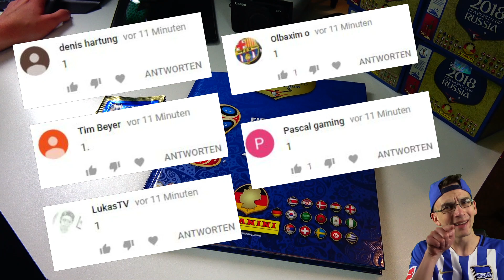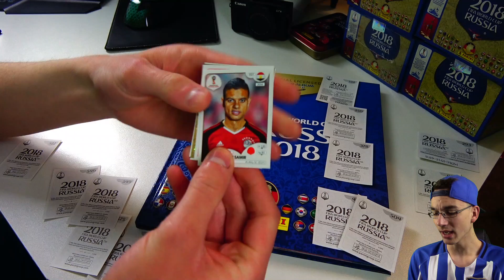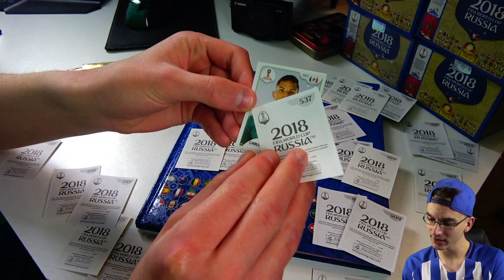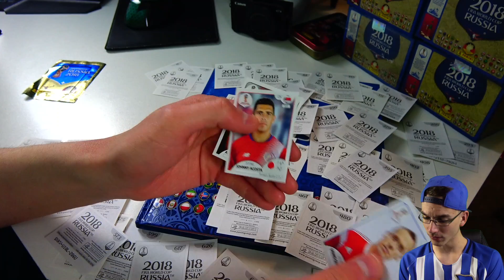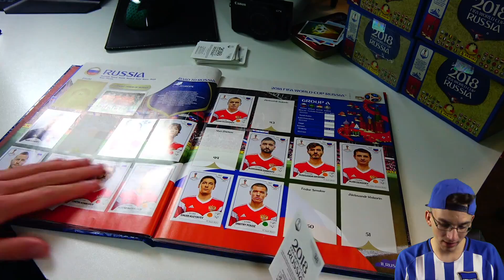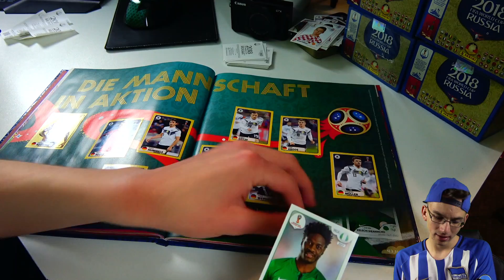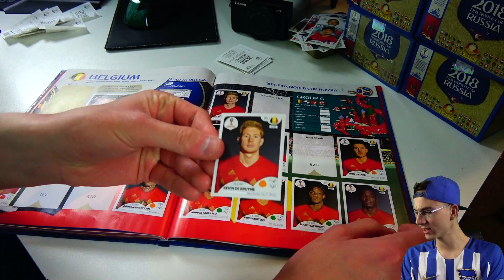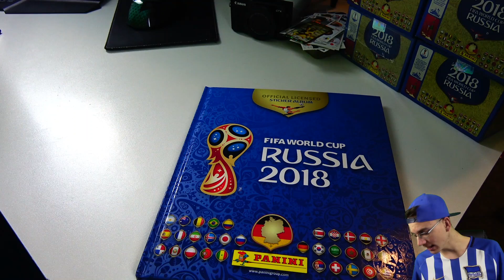Panini FIFA WORLD CUP 2018 WM STICKER: LET'S COLLECT #19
► Panini Lets Collect #19 WM World Cup 2018 Sticker Russia Unboxing Deutsch German PacksUnited Unboxing Opening ✘Lets Collect Playlist ✘Letzte Folge ✘Display WM 2018 Sticker Unboxing ✘FIFA Mobile ✘Instagram: PacksUnited96

euer PacksUnited

Kein Problem! Hier ist mein Postfach:
Adresse:
PacksUnited
Postfach 11 23
16794 Fürstenberg

★ Panini (Kooperationspartner)